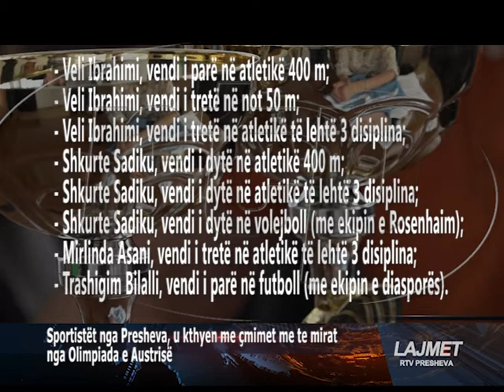Lajmet 06 07 2017